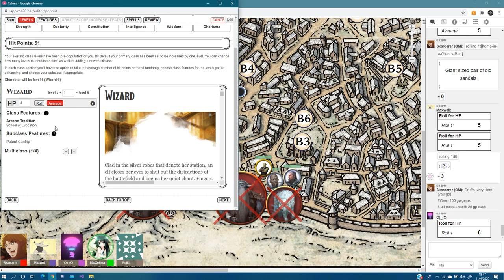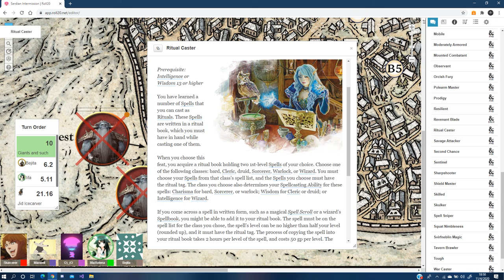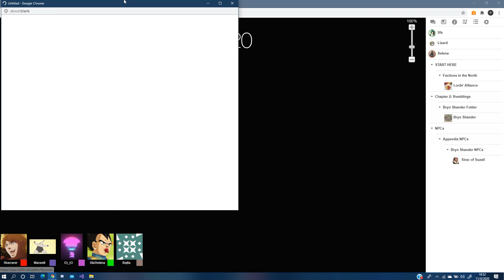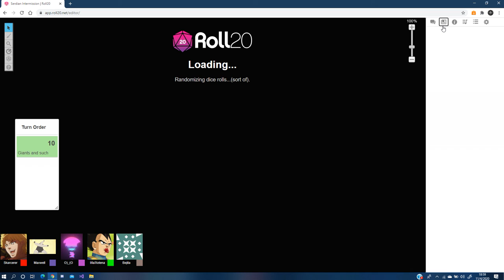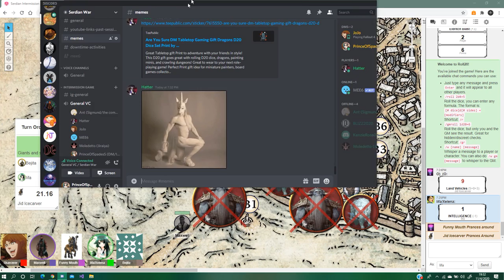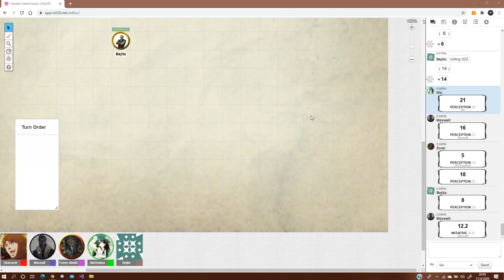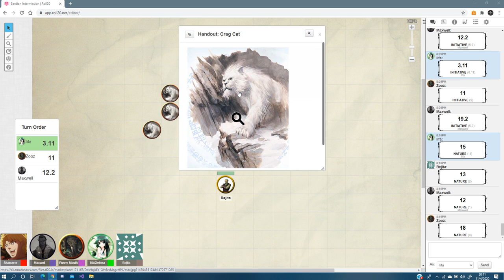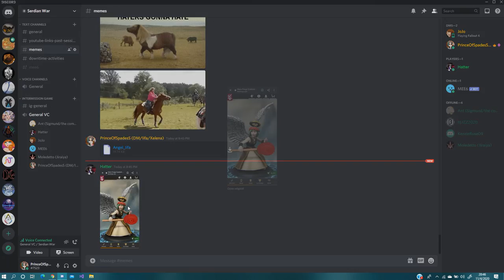Serdian Intermission: Cranberries... Cranberries Everywhere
Join us in Discord, and experience the fun live!

20 unspoken rules of D&D;

1.  Never split the party
2.  DM is God, and DM is always right.  Do not argue with the DM
3.  Always check for traps
4.  If the DM asks, "Are you sure?" DON'T DO THE THING!
5.  REST.  You don't know what's out there
6.  Never plot out loud.  God is listening, and taking notes
7.  The skeleton always animates
8.  If something is too good to be true, it probably is
9.  For the love of all that's holy, don't go in the water.  Or the fog.
10.  Write that down.  You won't remember it later, but the DM will
11.  Tricky lock?  Ask the barbarian to open it for you
12.  Anything is a weapon if you roll high enough
13.  Loot EVERYTHING
14.  Never draw the card
15.  If the item is smarter than you are, it has its own agenda
16.  The dragon is never your friend
17.  Don't get on the boat.  The DM has a hoarde of nautical beasties they have never been able to use
18.  PROTECT THE HEALER!
19.  Talk to people.  You never know what you don't know
20.  Bring enough to share